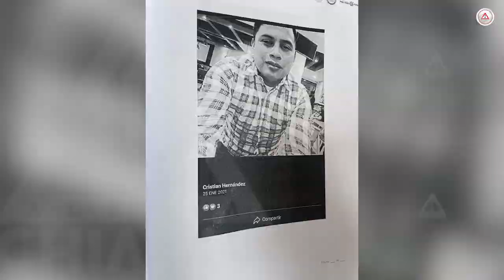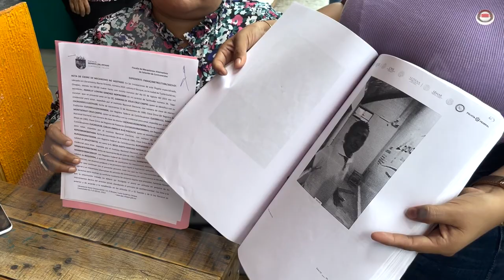Grave y con convulsiones, joven golpeado en La Palapa de mi Mamá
A un mes de la golpiza que propinaran empleados del bar La Palapa de mi Mamá a una familia que llegó a divertirse, todavía no han habido responsables por este hecho que dejó entre la vida y la muerte a un joven.